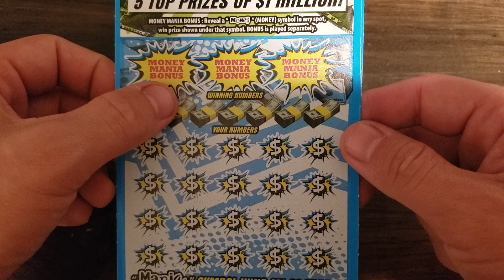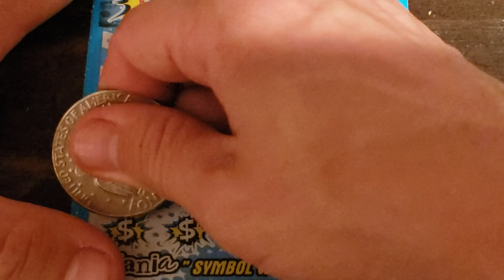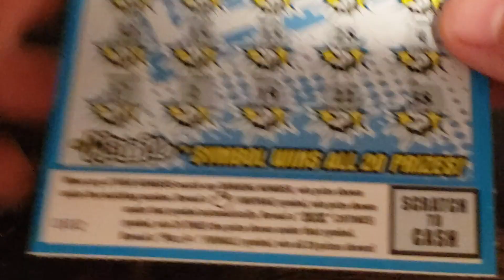$1,000,000 Money Mania scratch off tickets.